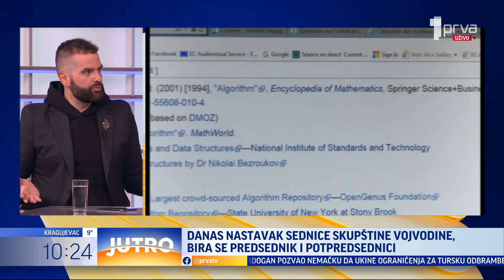Koliko smo blizu glasovnom upravljanju Gugla?-JUTRO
Gost: ekspert za strateške komunikacije Darko Soković.